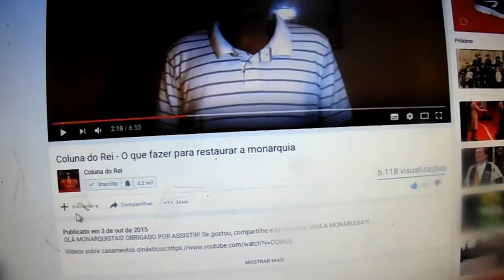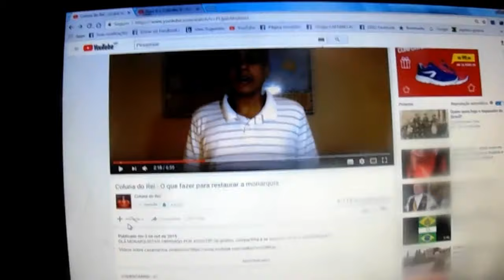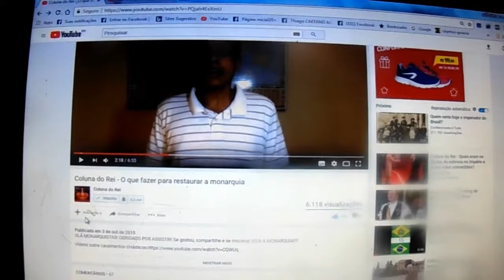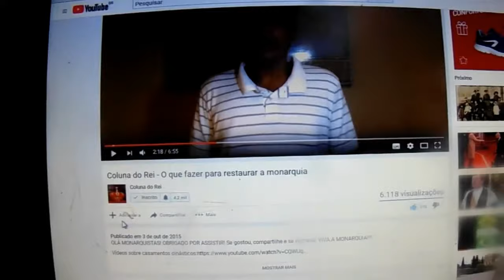Regimes monárquicos atual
Será que o fato de 7dos 10 países com mais qualidade de vida são assim por que são monarquias? Acompanhe minha análise do porque o fato de serem monarquias sozinhos não explica o fato do IDH ser alto.
Pesquisa
Dailymotion